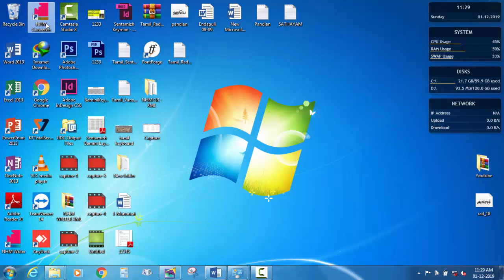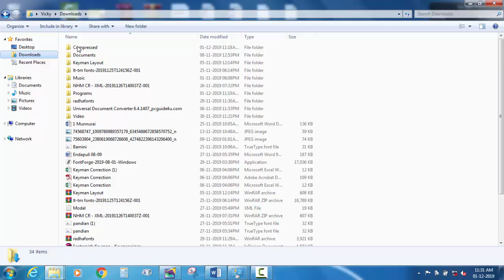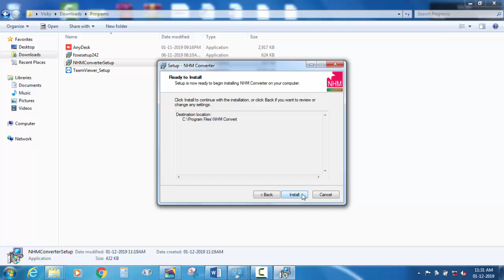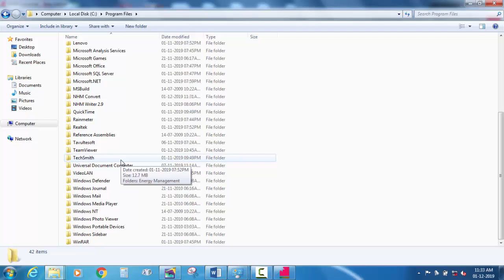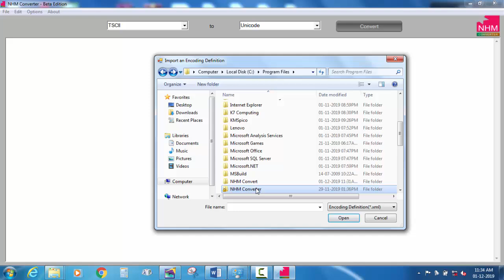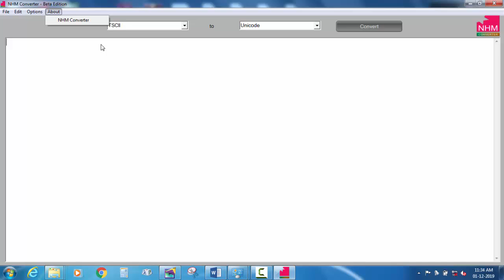How to uninstall and fresh install NHM Converter?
you can also watch my videos in this blog.